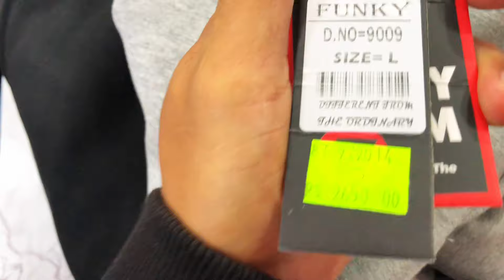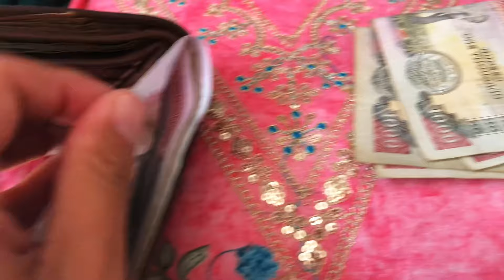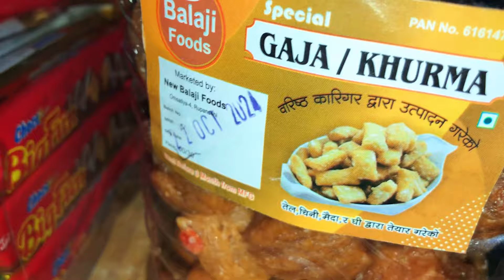Finally Shopping garana gako Prinsha ma sangha lastai risayo 😂 / Happy Shopping Day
Filmy vlog- 261